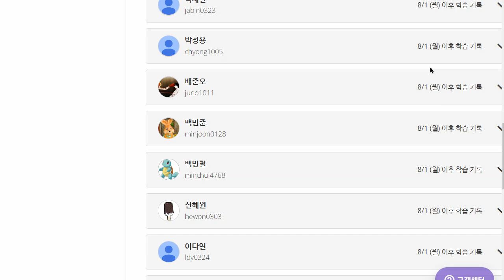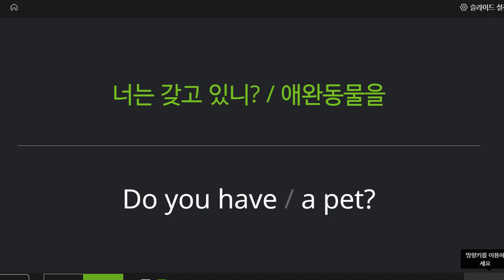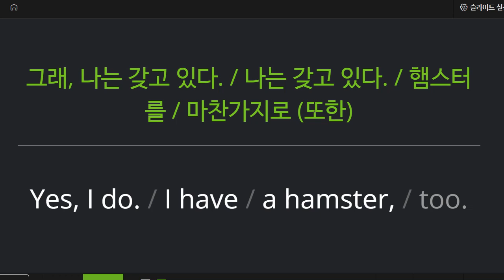박청용 2022 08 09 초등 기초 회화 성취도 100